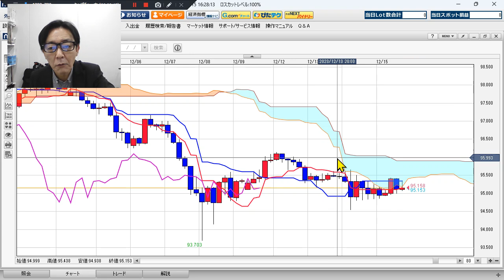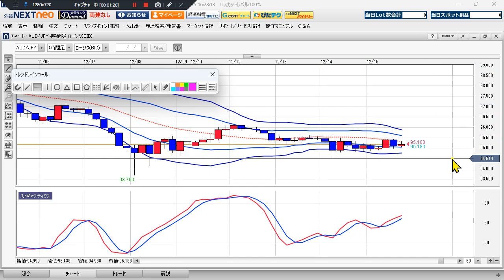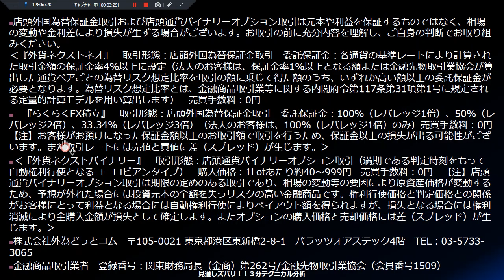豪ドル/円見通し 「買いシグナル点灯も上値重し」見通しズバリ！3分テクニカル分析 ニューヨーク市場の見通し 2023年12月15日